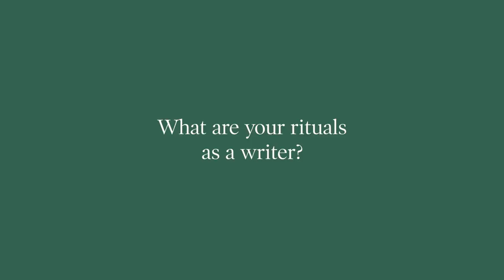Marisha Pessl on NEVERWORLD WAKE!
Author Marisha Pessl talks with us about bookstores, her writing rituals, and her new book NEVERWORLD WAKE